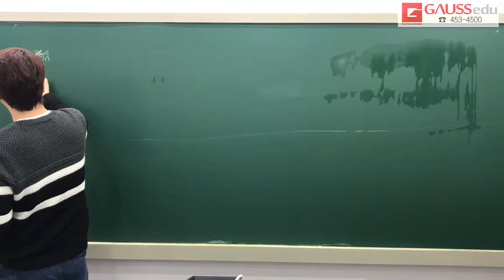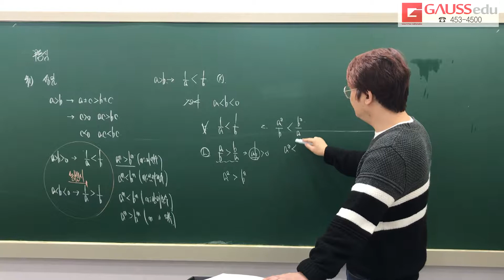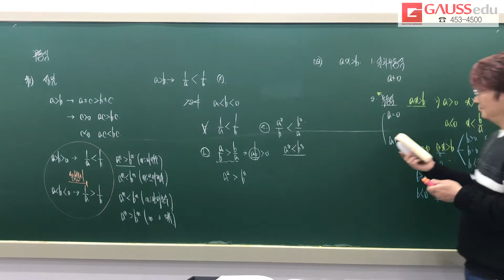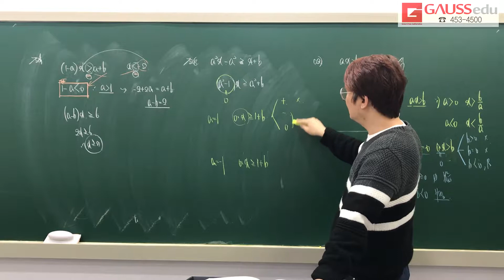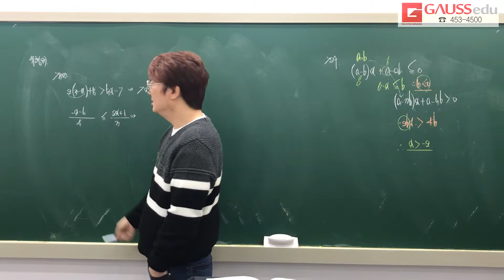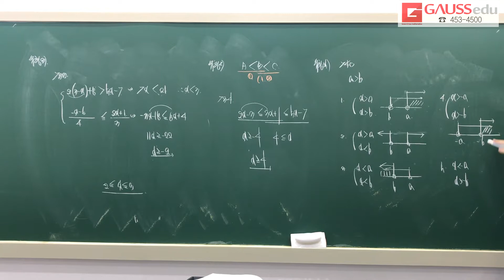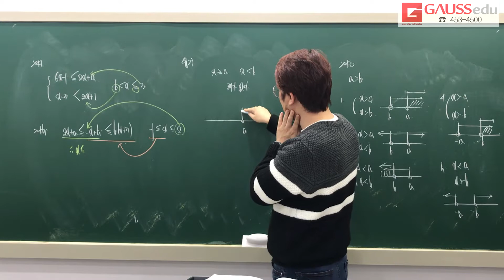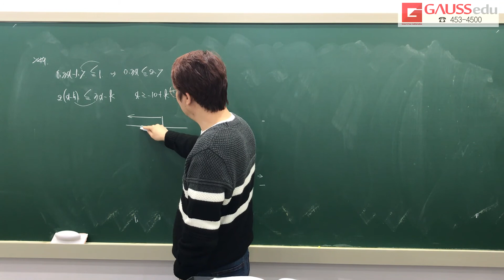쎈 수상 7단원 부등식 유형1~유형6